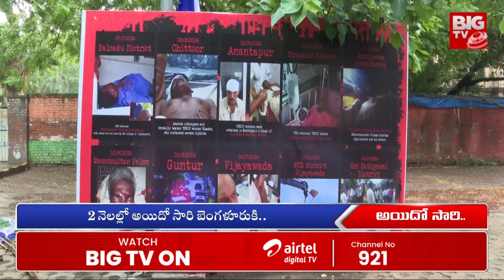జగన్ పరామర్శలకే పరిమితమా ? | YS Jagan | AP Politics | BIG TV